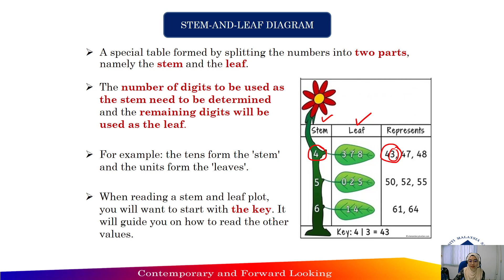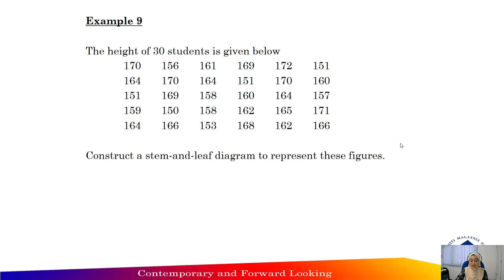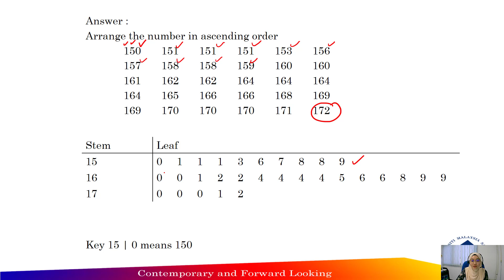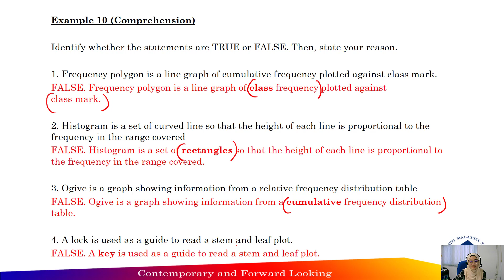4.2 Data Organization and Representation (Part 5)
This video cover the following topics:
1. Stem-and-leaf diagram
2. Example 8
3. Example 9
4. Example 10 (comprehension)